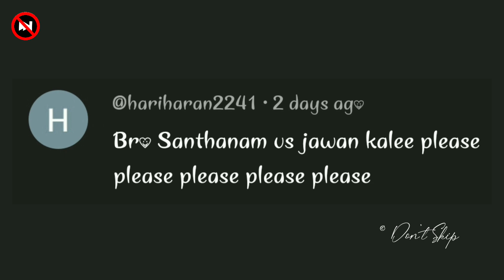Santhanam vs Kalee Gaikwad🔥 Who is Powerful character?_ Vijay Sethupathi_Vikram vs Jawan_Don't Skip.